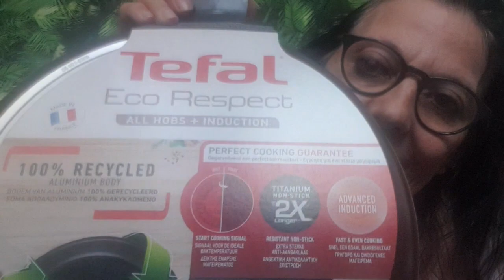RETOUR DE COURSES EPICERIE LA BELLE VIE ET PETIT THEATRE DE SYBIL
Cette vidéo date du 6 septembre

Credit:
Generique:

35 Intro Logo Sound Music No Copyright ~ Vol.1